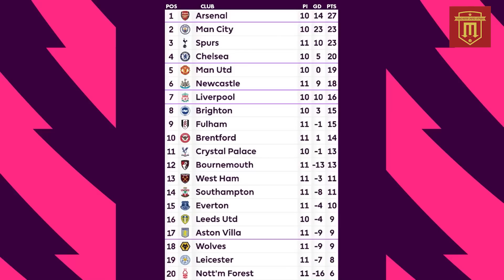TIN MU : CHELSEA VS MU: ĐÁNH BẠI CHỦ NHÀ TIẾN VÀO TOP 4 | SIÊU CÒ ĐƯA SIÊU SAO VỀ THAY THẾ RONALDO